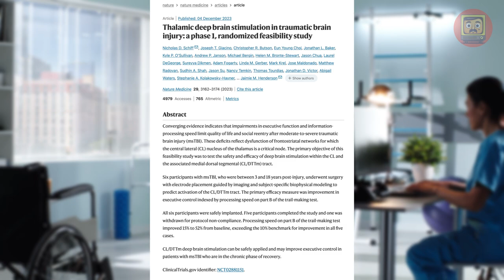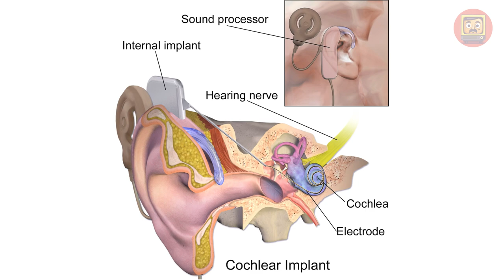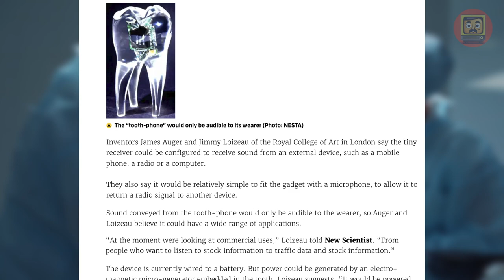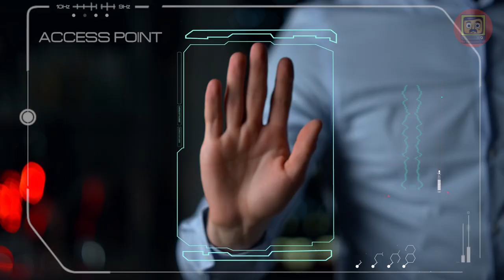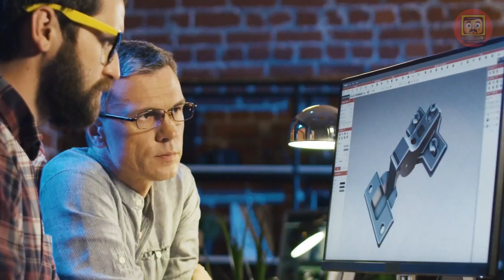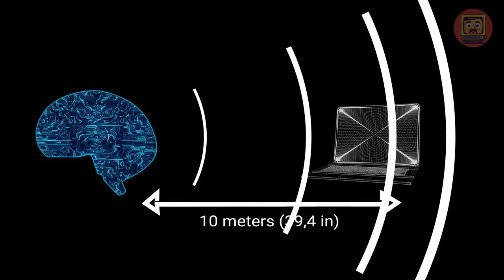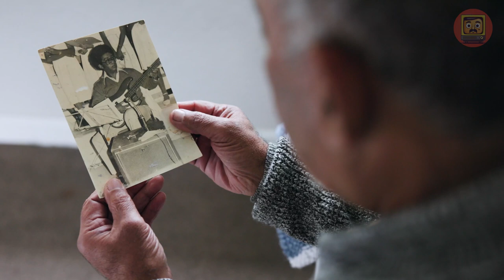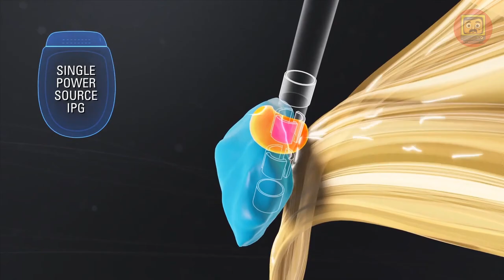Are We All Becoming Cyborgs? Bionic Futures and Brainy Gadgets. How Tech is Transforming Our Bodies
Ever wondered if you could control gadgets with your mind or make yourself healthier with a microchip? We explore the fascinating world of electronic implants, from the humble pacemaker to Ilon Musk's exciting Neuralink. Are we entering a sci-fi future or just getting better health trackers? Will these gadgets make us superhuman or are they just super weird? Let's laugh, learn and dive into the exciting world of body technology. Buckle your seatbelts, a bionic adventure awaits us!